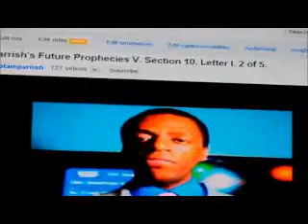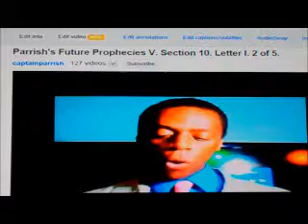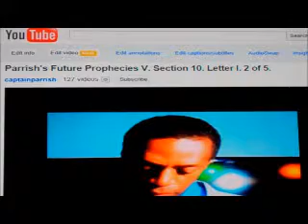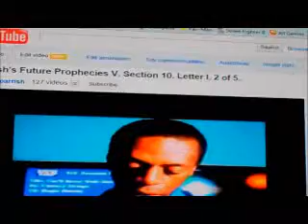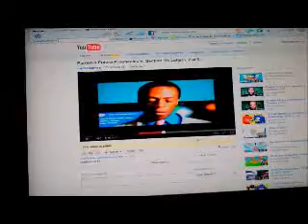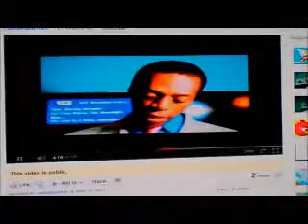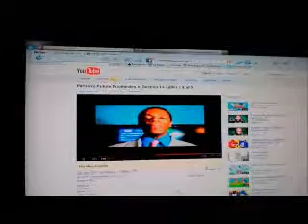Parrish's Other Sign To Coming Fulfillment. { Those Booming Sounds Again }. 2/2. Sings of the Times.